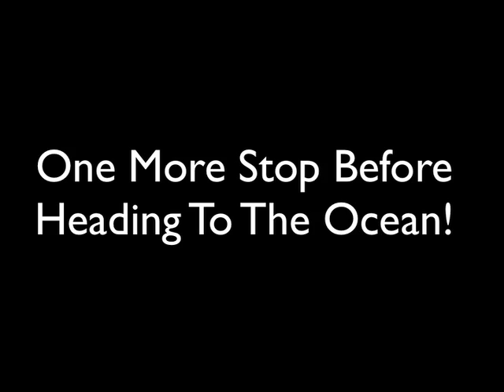High Seas Expedition - Day Three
Wednesday's High Seas Expedition at Double Oak Community Church...